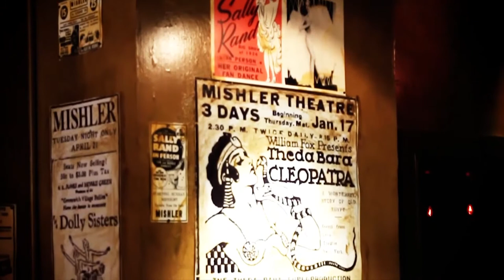Mishler Spiritz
Mishler Theatre 1208 12th Ave #206, Altoona, PA 16601
The Mishler Theatre is a Beaux-Arts stage and movie theater located at 1208 Twelfth Avenue in Altoona, Pennsylvania.